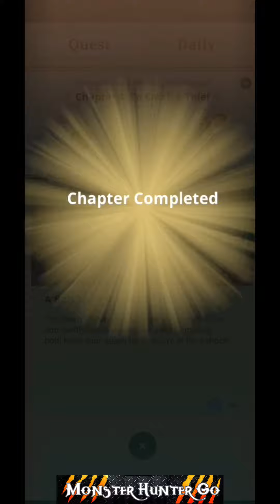MH NOW- CHAPTER 4 URGENT QUEST 6 STAR TOBI-KADACHI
Chapter 4: To Catch a Thief
Urgent Quest: A Bolt from the Blue